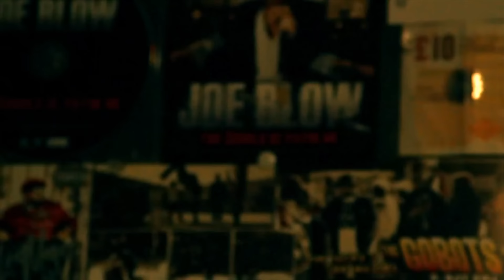Official Joe Blow Time Aint Money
New OfficialBroJacksonVisual for @j0eblow "Time Aint Money." Shot and directed by Bro Jackson & the CREW of Westboundent